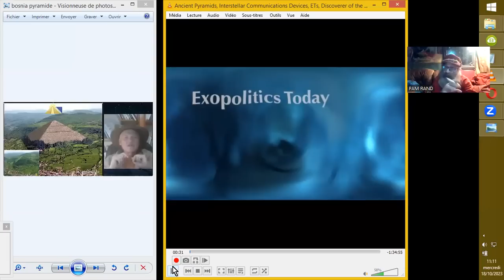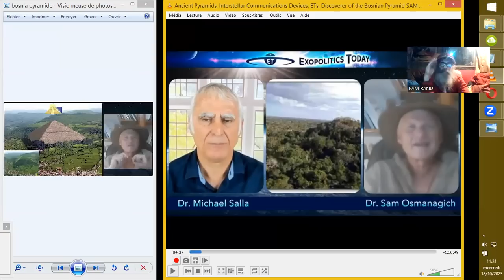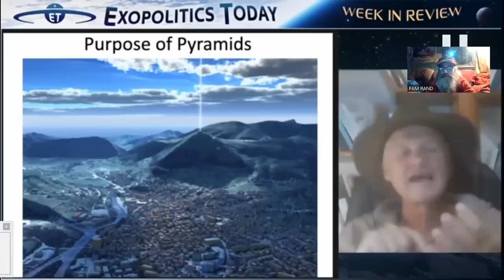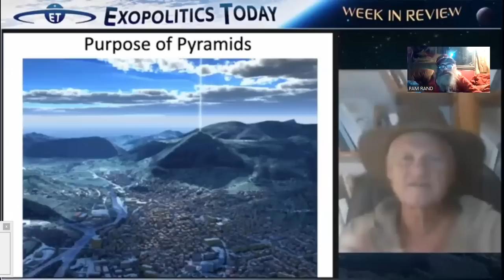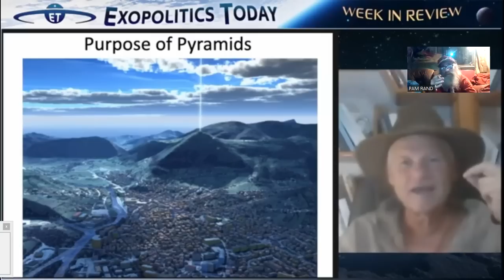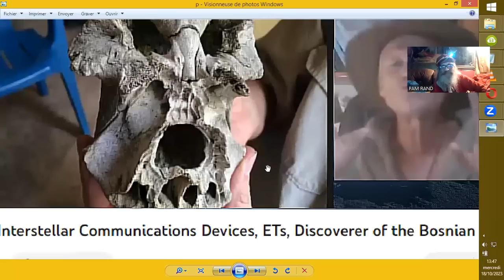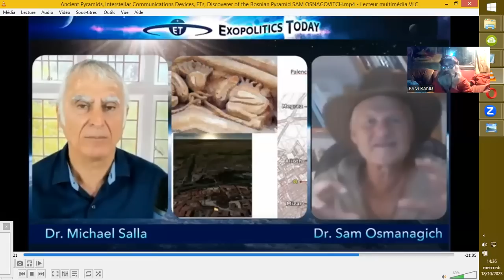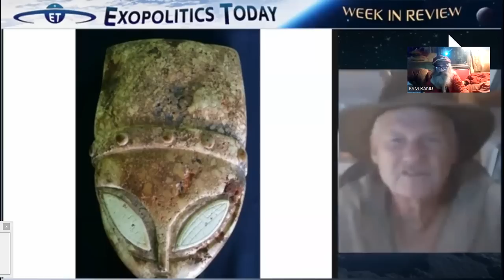HOMO PYRAMIDUS : Sam OSMANAGISH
Source :
Ancient Pyramids, Interstellar Communications Devices, ETs,
Discoverer of the Bosnian Pyramid
Michael Salla